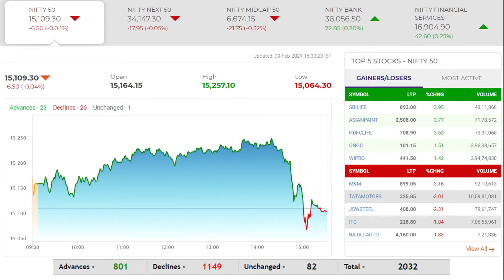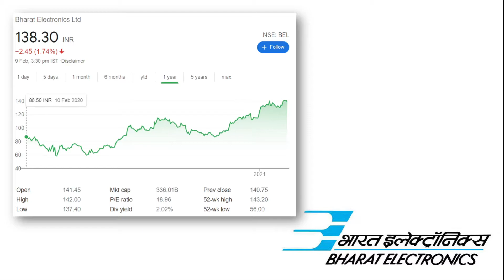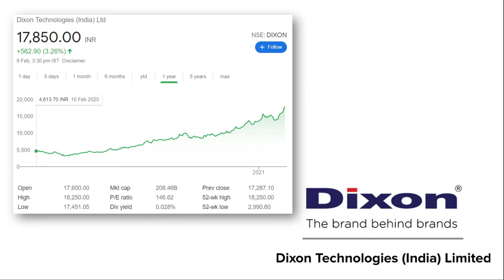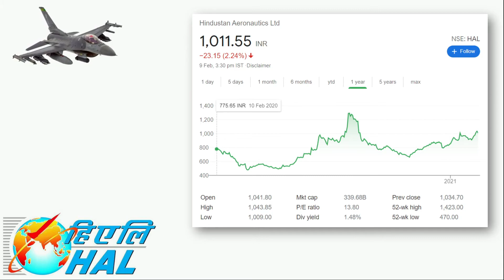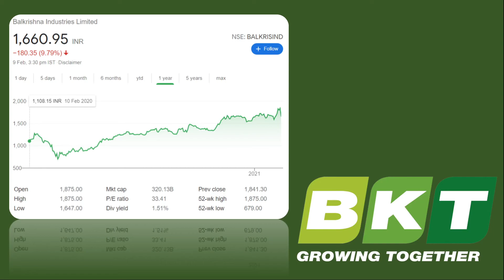ShortStockShots - 30 | Gaming Company IPO | Dixon Tech | BKT | Future Group | HAL | BEL | Tesla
Short Stock Shots is a daily update of the stock market.

In this video, we talk about Reliance, Future Group, VST Tillers Tractors, NCL Industries, and many more.